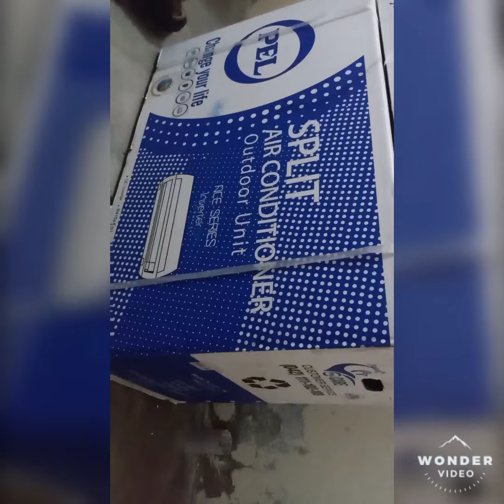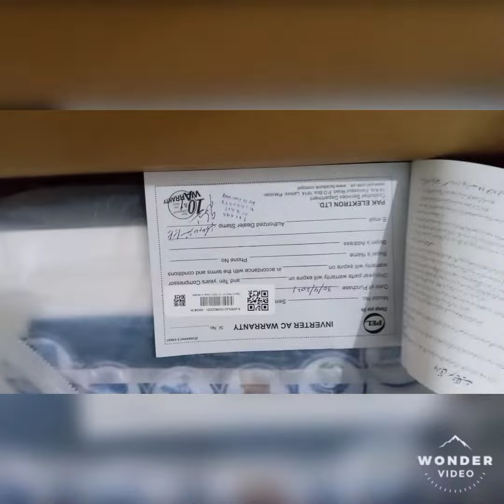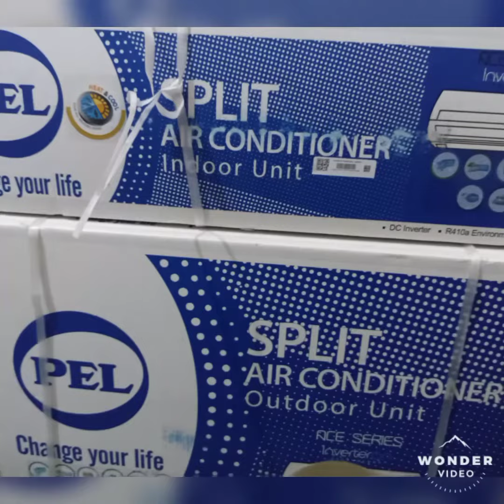Allah ki rehmat se hum ny b ac ly liya